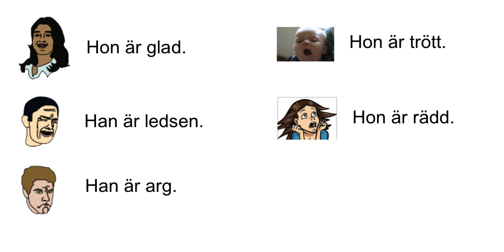film känslor persiska